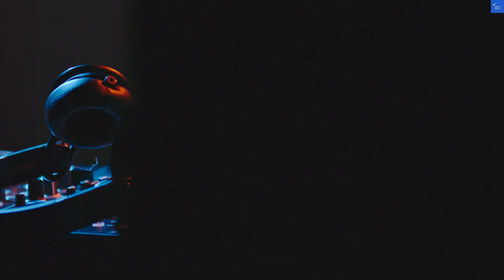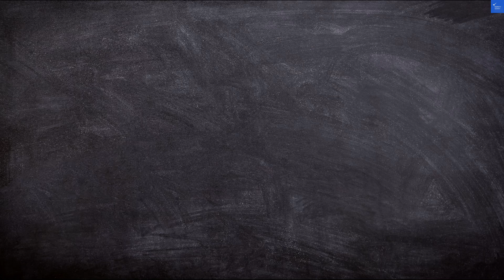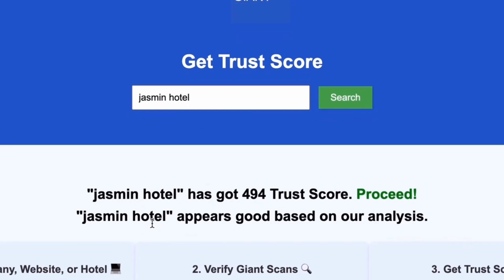Suites at Jockey Club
In this video, we explore the stunning Suites at Jockey Club, a premier destination for travelers seeking luxury and comfort in the heart of Las Vegas. Discover the exceptional Jockey Club accommodations that provide spacious and stylish Las Vegas suites, perfect for families and groups. We’ll dive into the various Jockey Club amenities, review the hotel's unique features, and share insider tips on Jockey